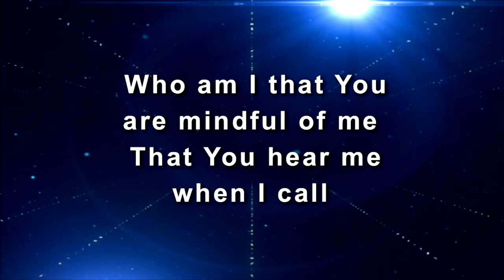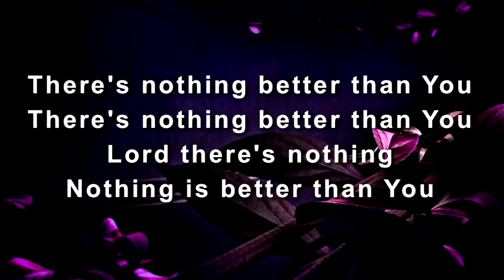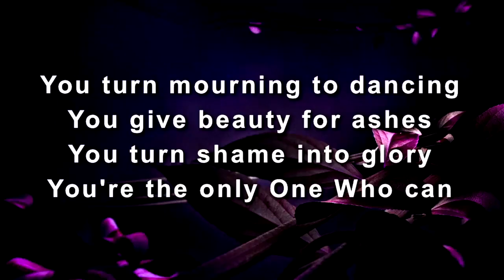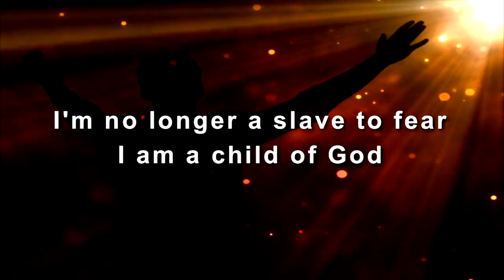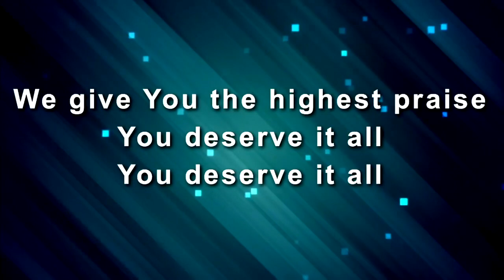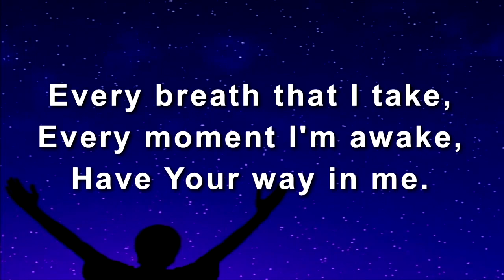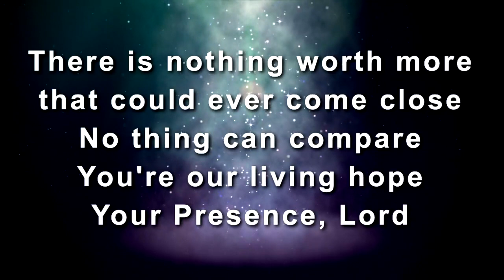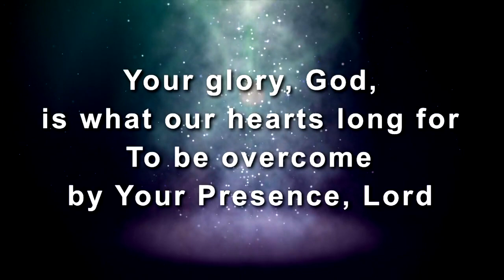November 15, 2020 - "Standing Against Sin & Evil" - Aldersgate Church - College Station, Tx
Part 8 - November 15, 2020 - "Standing Against Sin & Evil" - Eph. 6: 10-18a - Aldersgate  Church , College Station, Tx - Pastor Mario R. Parga - Program starts about 2 minutes into video. CCLI License #135158